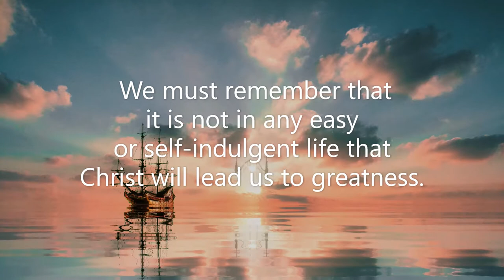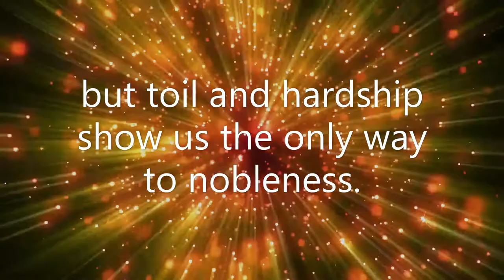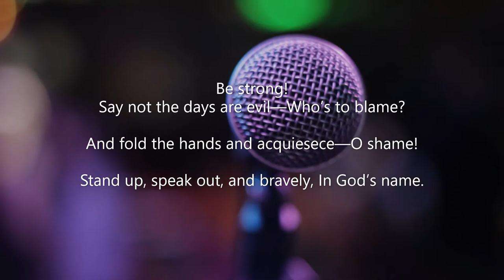Streams in the desert Aug 3 (Video Book) (Mrs. Charles Cowman)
"Quit you like men, be strong" (1 Cor. 16:13).

        Do not pray for easy lives! Pray to be stronger men. Do not pray for tasks equal to your powers. Pray for powers equal to your tasks. Then the doing of your work shall be no miracle, but you shall be a miracle. --Phillips Brooks.

        We must remember that it is not in any easy or self-indulgent life that Christ will lead us to greatness. The easy life leads not upward, but downward. Heaven always is above us, and we must ever be looking up toward it. These are some people who always avoid things that are costly, that require self-denial, or self-restraint and sacrifice, but toil and hardship show us the only way to nobleness. Greatness comes not by having a mossy path made for you through the meadow, but by being sent to hew out a roadway by your own hands. Are you going to reach the mountain splendors?
--Selected.

Be strong!
We are not here to play, to dream, to drift;
We have hard work to do, and loads to lift.
Shun not the struggle; face it. ’Tis God’s gift.

Be strong!
Say not the days are evil—Who’s to blame?
And fold the hands and acquiesce—O shame!
Stand up, speak out, and bravely, In God’s name.

Be strong!
It matters not how deep entrenched the wrong,
How hard the battle goes, the day how long,
Faint not, fight on! Tomorrow comes the song.
—Maltbie D. Babcock